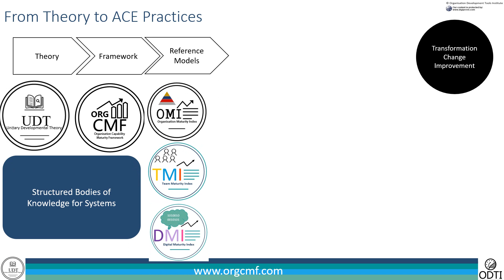Organization Development Theory to Practice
New research understandings published 2023 as Unitary Developmental Theory (UDT) is more than an academic exercise. the advanced understanding of how human systems (Organizations, Teams, Functions etc) learn and develop in UDT has explained the root cause of many transformation and change failures. Now available to professionals, leaders and managers are practical knowledge and tools that enable practitioners put the theory to work with three important reference models, BoKs, and online assessment tools.

Organization Maturity Index (OMI)
Team Maturity Index (TMI)
Digital Maturity Index (DMI)